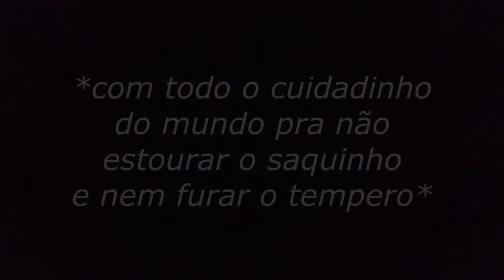MIOJO.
vc pode pensar que é só um miojo, mas NÃO
se tem uma coisa que eu sei fazer muito bem, é miojo.

musiquinhas no vídeo:
Zelda Breath of the Wild OST - Kass Theme (ClefferNotes Orchestral Cover)
Animal Crossing New Horizons OST - Welcome Horizons
Super Mario Galaxy 2 OST - Starship Mario Complete
Chrono Trigger OST - Wind Scene (Qumu Remix)